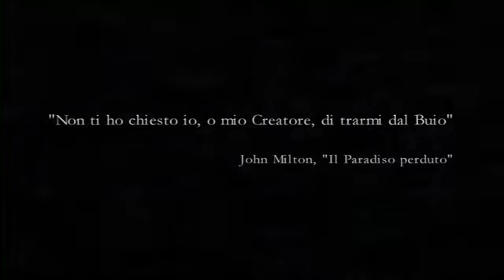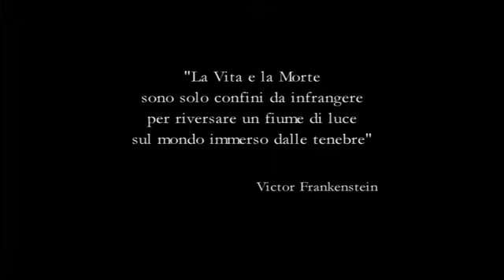Frankenstein. Il sogno degli amori orfani - Recensione di Graziano Giacometti e Francesca Pastorino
Graziano Giacometti e Francesca Pastorino hanno partecipato all'edizione 2013 di CriticaInMovimento con una videorecensione di "Frankenstein. Il sogno degli amori orfani".